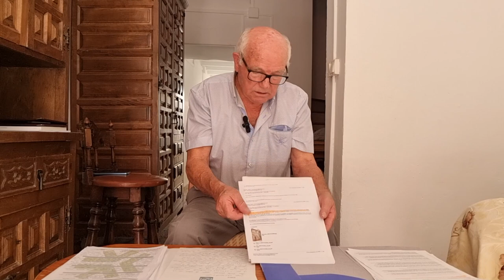Eulogio García Guijosa, un octogenario en Calpe lleva un año sin electricidad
Eulogio García Guijosa, un residente de 80 años de la ciudad de Calpe, ha estado luchando desde el pasado año para tener luz en su hogar en la calle la Font número 25. El Sr. Guijosa solicitó el servicio eléctrico desde el 8 de agosto del año pasado cuando firmó su contrato de alquiler. Sin embargo, a pesar de cumplir con todos los requisitos y entregar el certificado necesario que le solicitó Iberdrola el 21 de noviembre, Eulogio sigue sin luz en su hogar.